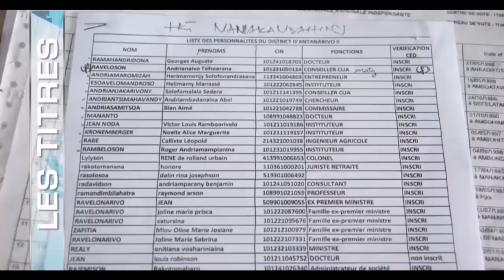JOURNAL DU 04 SEPTEMBRE 2018 BY TV PLUS MADAGASCAR